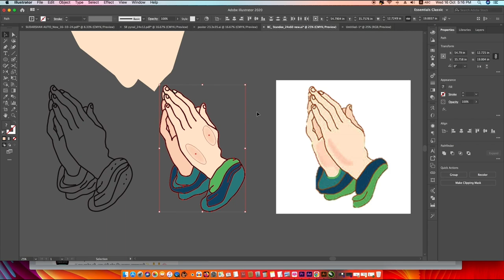Drawing Color Fill in Illustration CC 2024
Learn the secrets of Drawing Color Fill in Illustration CC 2024 in this ultimate guide designed for beginners and pros alike.
Our video takes you step-by-step through the latest techniques to perfect your illustrations using the newest version of Illustration CC 2024. Whether you're enhancing your skills or starting from scratch, discover tips and tricks that make the drawing process smooth and efficient. From mastering color theory to filling techniques that bring your illustrations to life, this video covers it all. Get ready to transform your artwork and achieve stunning results in no time. Don't miss out on this must-watch tutorial that will elevate your design game!

Cover Topics

1 - Watch This for Drawing Color Fill in Illustration CC 2024
2 - Expert Guide to Drawing Color Fill in Illustration CC 2024
3 - Upgrade Your Skills with Drawing Color Fill in Illustration CC 2024
4 - Drawing Color Fill in Illustration CC 2024
5 - Pro Tricks for Drawing Color Fill in Illustration CC 2024
6- Graphics design
7- Pixels vs vector design
8- illustration design for begginer
9- how to make design
10- How to creative vector art
11- adobe max 2025
12- adobe illustrator cc 2024